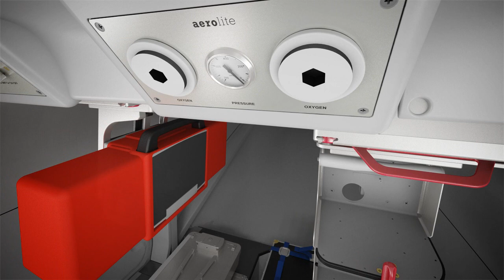EMS Equipment Bell429 / Aerolite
Die Aerolite Max Bucher AG ist weltweit führend im Bereich Flugzeug- und Helikopteraustattung für Rettungseinsätze und Krankentransporte. In diesem Promotion Film werden einige der wichtigsten Austattungen für den Bell429 vorgestellt und ihre Funktionsweise aufgezeigt.

Idee / Konzept: Halliday Craig, Thomas Studer (Aerolite) / Tridimens GmbH
Post Production / Schnitt: Joerg Birker